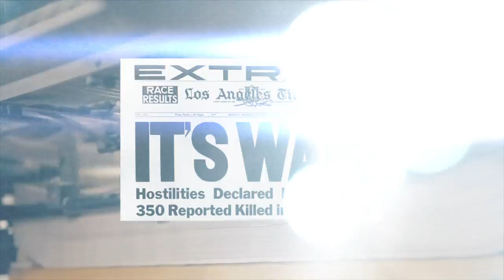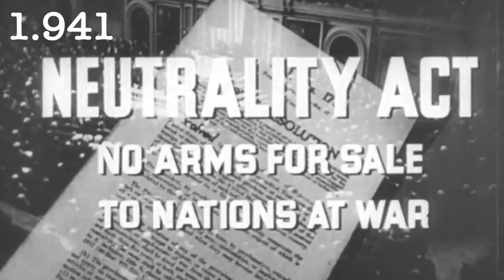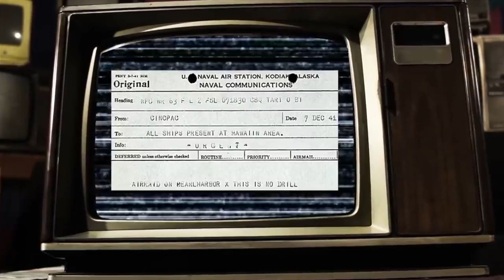El ataque a Pearl Harbor, el gran error estratégico de Japón durante la Segunda Guerra Mundial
TORA, TORA, TORA: Ataque a Pearl Harbor

“El día de la infamia”: para los historiógrafos estadounidenses.

Hay varias cosas que nunca he podido entender sobre el ataque a Pearl Harbor:

La primera es: ¿qué estaban pensando los japoneses al atacar la principal base naval de los Estados Unidos en el Pacífico?
¿Será qué dimensionaron sobre cual sería la nueva integración de los dos bandos enfrentados en la Segunda Guerra Mundial?
¿Estaban tan ebrios de triunfos económicos, que pensaron de doblegarían a los norteamericanos?

Y lo segundo, lo veremos en el video, sobre el tercer ataque a la base naval.

Continuamos con nuestro especial sobre la Segunda Guerra mundial, que hemos titulado: “Tras las Huellas de la Historia”, hoy les brindamos nuestra quinta entrega.

Acompáñanos en este viaje a través del tiempo mientras exploramos las causas, consecuencias y cada uno de los hitos, dentro de este acontecimiento histórico que cambió el mundo para siempre.

Créditos:
Dirección, investigación, guión y presentación: Adelina Covo.
Producción, edición e investigación: Antonio Luis Ángel Covo.

Fuentes:

 - Beevor, Antony. The Second World War.
 - Eslava Galán, Juan. La Segunda Guerra Mundial contada para escépticos.
 - Hernández, Jesús. Breve Historia de la Segunda Guerra Mundial.